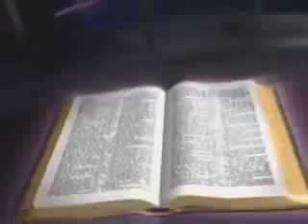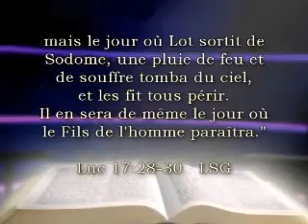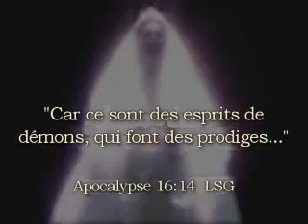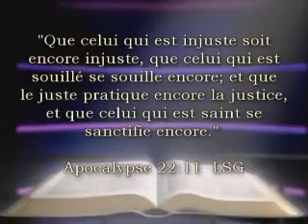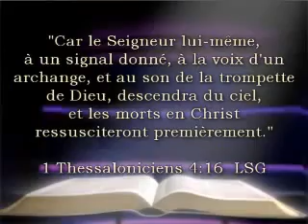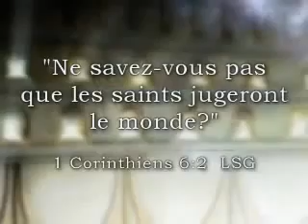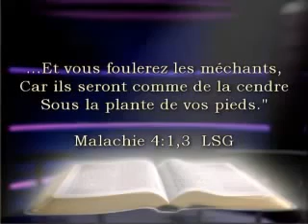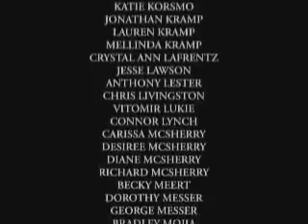FILM SUR LES EVENEMENTS QUI PRECEDERONT-SUCCEDERONT LA FIN DU M.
CE FILM MET EN EGXEGUE,CE QUI ARRIVERA AVANT L'ENLEVEMENT-APRES L'ENLEVEMENT DE L'EGLISE...LES VERSETS VOUS SERONT COMMUNIQUER SUR L'ESPACE COMMENTAIRE. SOYEZ BENIT.